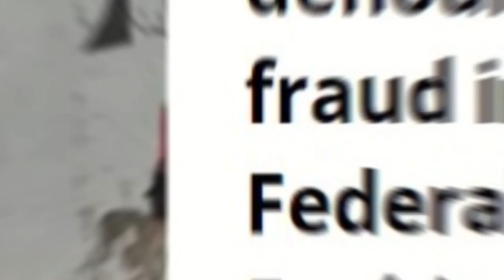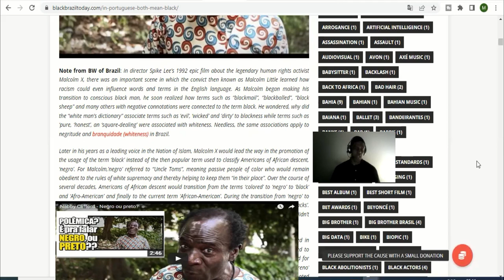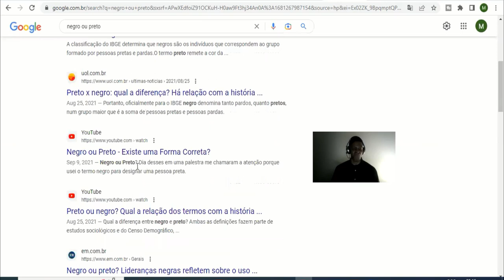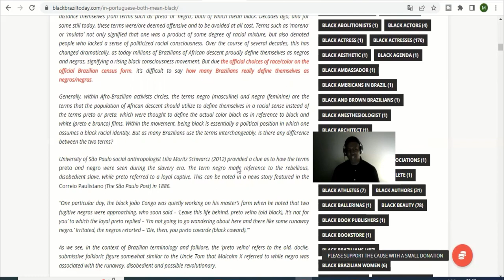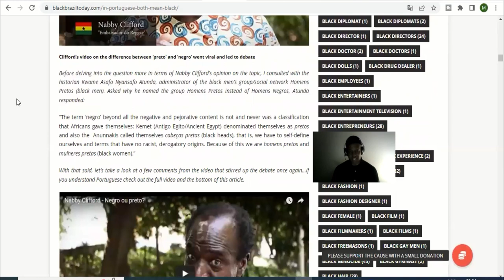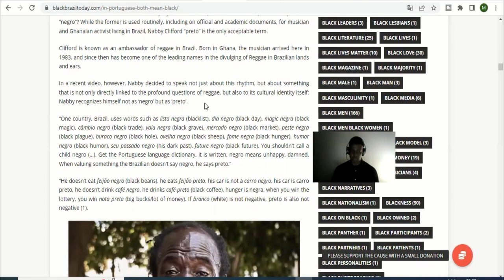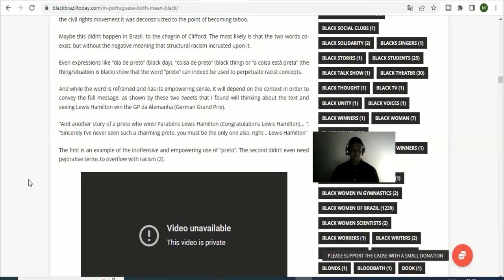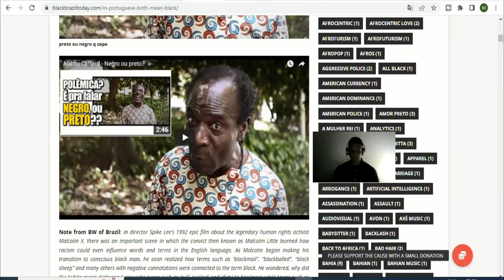Preto and negro: In Brazil, both mean black, but which should be used in terms of racial identity?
In Brazil, both the words preto and negro mean black, but with the ongoing development of a collective black identity, the question has arisen as to which should be used by black Brazilians and which has more positive or negative connotations. Similar to the black American transition from negro to black, black Brazilians are also debating the political and cultural meanings associated with color-coded terms that define race and identity.